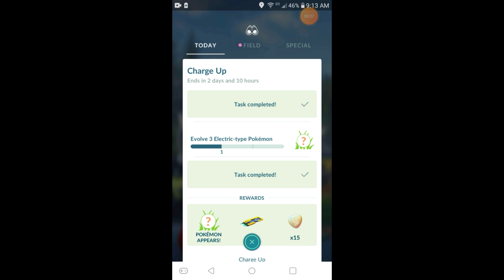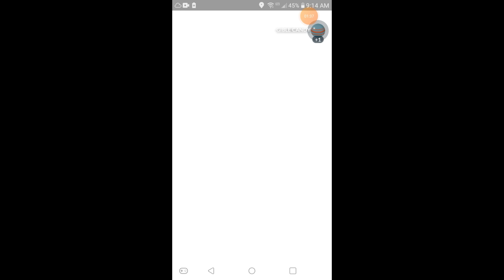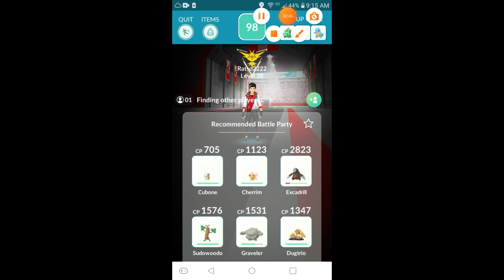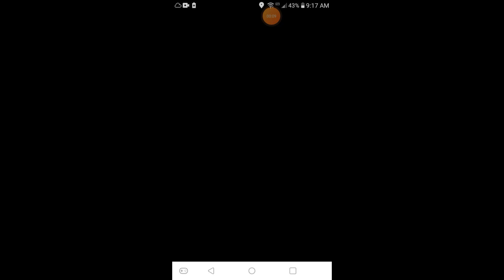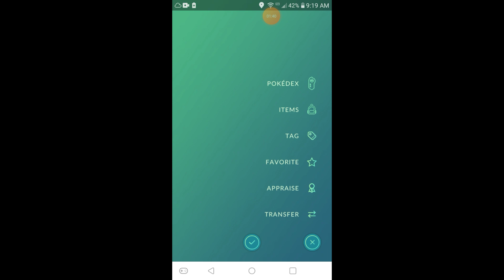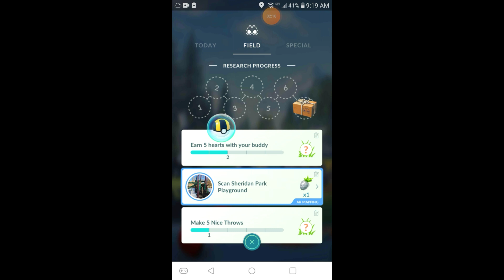Pokémon Go Research Breakthrough Box Opening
Another Opening of Pokémon Go Research Breakthrough Box.